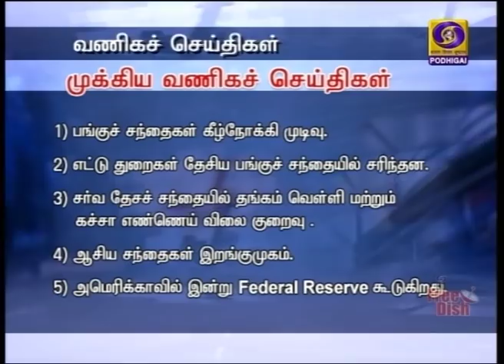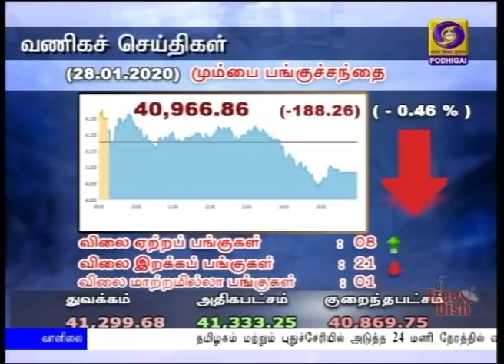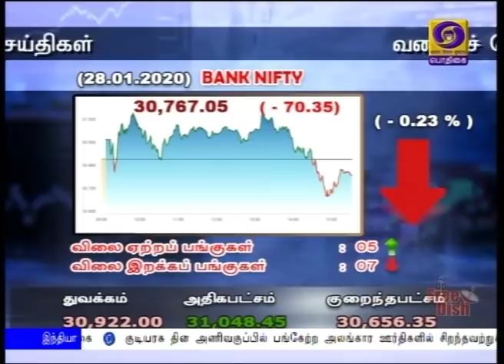(28.01.2020) 6PM NEWS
1) உணவு தானிய உற்பத்தியில் உலகின் முதல் மூன்று நாடுகளில் ஒன்றாக இந்தியா - உருளைக்கிழங்கு மாநாட்டில் பிரதமர் நரேந்தி

  2) கொரோனா வைரஸ் தொற்று குறித்த சோதனை 20 விமான நிலையங்களுக்கு நீடிப்பு - சீனாவிலிருந்து இந்தியர்களை வெளியேற்ற அரசு நடவடிக்கை.

  3) சென்னையில் அரசு பன்னோக்கு உயர் சிறப்பு மருத்துவமனையில் கதிர்வீச்சு புற்றுநோய் சிகிச்சை வளாகம் -  முதலமைச்சர் எடப்பாடி பழனிசாமி திறந்து வைத்தார்.